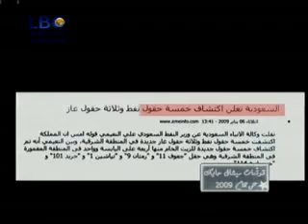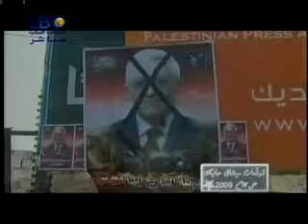4- LBC SAT توقعات ميشال حايك 31-12-2009 part 4